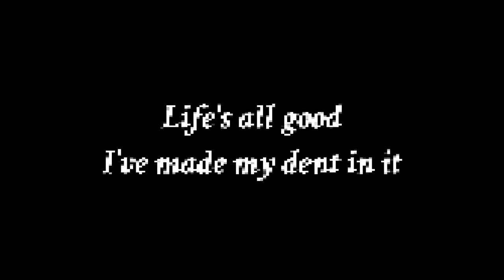Presence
[LYRICS]
Life's all good
I've made my dent in it
Acknowledged yet
They forget

Presence is felt
And I lack a care
Wish them good health
Though some were a dare

Dumb response
Laughable fate
It's all the same
They're just like me

And yet they want
To separate from me
They don't know
All that I know

I am the mirror
I am the image of fear
Harmless yet painful
Their minds cannot handle me

My name spikes their nerves
My face startles their senses
And I laugh at them because
They're the same as me

Am I in their head
Or are they in mine
They lose their mind
Pretending I am dead

It's all in vain
They're in pain
And it's not my fault
But I still laugh